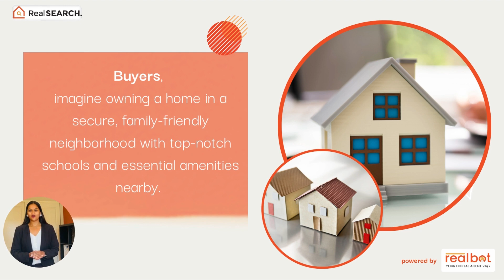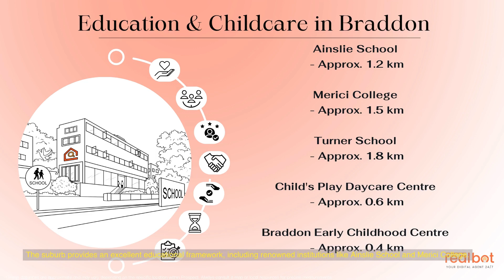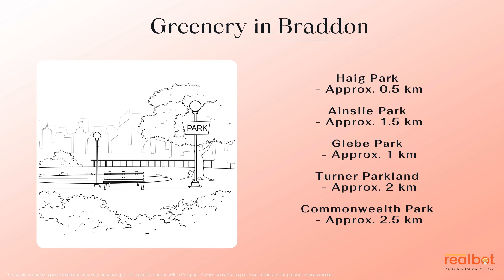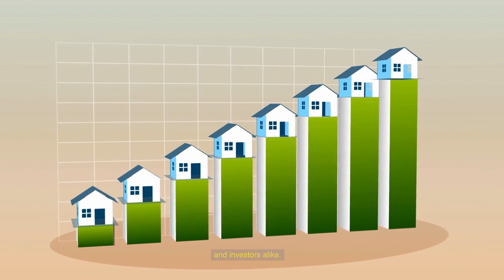Suburb Profile : Braddon ACT - The Thriving Heart of Canberra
Braddon, often celebrated as Canberra's most vibrant suburb, is a promising residential locale. With an exceptional mix of culture, heritage, modern amenities, and evolving lifestyle trends, it showcases the epitome of Australian urban living.

* Braddon  is a vibrant suburb located north of Canberra's city centre, boasting a mix of residential, commercial, and light industrial areas.

* The culture in Braddon is one of creativity and sophistication, marked by artisan coffee shops, gourmet eateries, and unique boutiques.

* Braddon has seen considerable gentrification with traditional cottages replaced by modern apartments and offices, while still retaining its historical charm.

* The suburb provides excellent educational facilities, including access to top-notch schools and the Australian National University, coupled with excellent healthcare services.

* Braddon offers a thriving local job market mainly in the retail, hospitality, and creative industries, alongside a high quality of life supported by excellent public transport.

* The real estate market in Braddon is flourishing, making it an attractive investment prospect with a positive population growth trend and future developments in the pipeline.

* Braddon is home to an inclusive community, consisting of students, professionals, and families, and hosts several community events, fostering a vibrant cultural scene.

* The suburb enjoys a temperate climate with beautiful green spaces such as Haig Park, offering residents a tranquil escape.

* Braddon offers diverse shopping and entertainment options with unique retail outlets and a vibrant nightlife scene.

* Significant demographic changes have been observed with a surge in young professionals and families, and the suburb's continuous evolution solidifies its growth potential.

* Braddon's Lonsdale Street, often referred to as 'Braddon's eating strip,' is a testament to Canberra's vibrant food culture.

* The Fringe Festival and the Art, Not Apart Festival are some of the annual events that take place in Braddon, fostering community engagement and a vibrant cultural scene.

* The Australian National University, one of the world's leading institutions, is easily accessible from Braddon.

* The suburb's infrastructure development has been marked by a significant gentrification process, with traditional cottages giving way to modern apartments and offices.

* Braddon's real estate market promises returns for both buyers and investors, further bolstered by ongoing and planned future developments.

Braddon ACT 2612

Chapters:
0:00 Introduction
0:57 Braddon Suburb Insights
1:02 Time lapse
1:53 Culture & Lifestyle
4:33 Conclusion